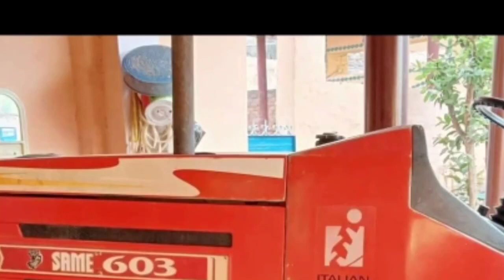second hand tractor sale part 803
old Tractr